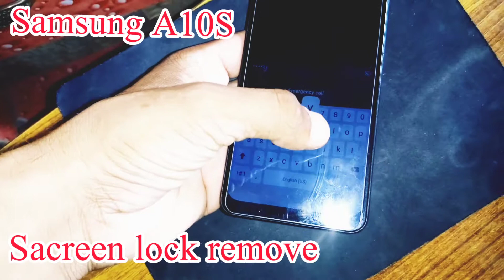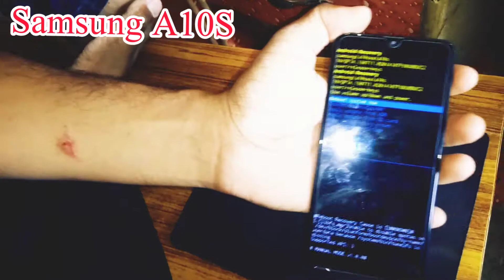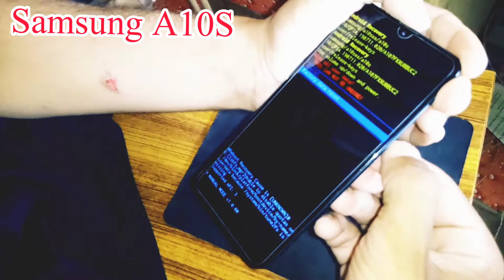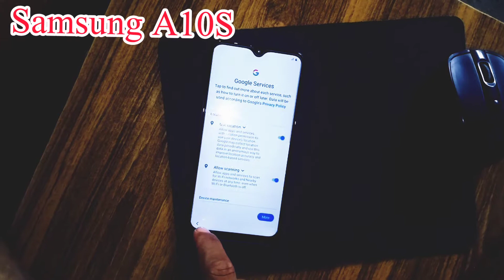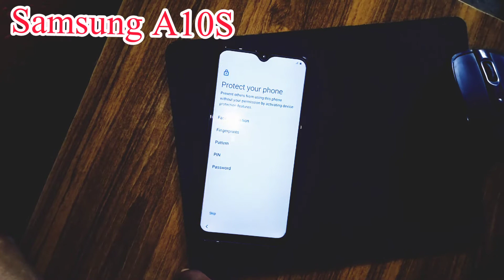Samsung Galaxy A10s hard ReSet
pattarn remove
pin code remove
GSM ZUBAIR KHAN
Samsung Galaxy A10s
Samsung Galaxy
samsung
Galaxy A10s hardA10s hard Reset
A10s hard Reset